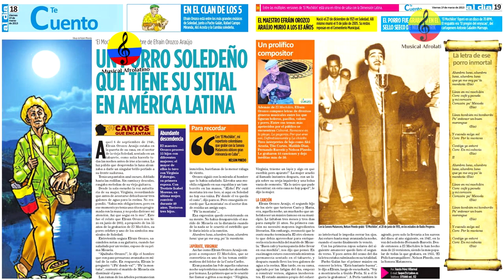Intercambio musical entre Cuba y Colombia, V parte, Bogotá, 2024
Imágenes del conversatorio titulado “Intercambio musical entre Cuba y Colombia”, con la participación de los hermanos Rosni y José Portaccio Fontalvo y la conducción del investigador musical, Manuel Antonio Rodríguez.
En la primera parte, el escritor, coleccionista e investigador musical  José Portaccio Fontalvo, realiza una breve contextualización de su libro titulado “La música cubana en Colombia y la música colombiana en Cuba”, luego, la charla se enfoca en las tesis, hipótesis y versiones acerca de los primeros cantantes y agrupaciones musicales que llegaron a Colombia y viceversa, las influencias, giras, grabaciones, etc., ilustrado con fragmentos cantados de composiciones cubanas y colombianas,  evento realizado el lunes 23 de septiembre del año 2024 en la ciudad de Bogotá, Colombia.